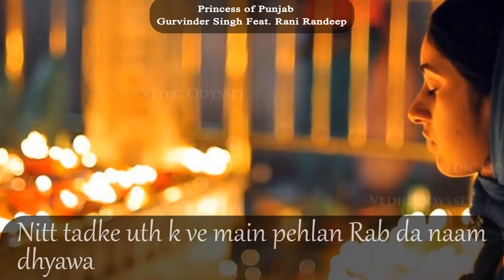Princess of Punjab By Gurvinder Singh (Featuring Rani Randeep) - Whatsapp Video 1- KAUR -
Princess of Punjab By Gurvinder Singh (Featuring Rani Randeep) Lyrics Video - Whatsapp Video 1